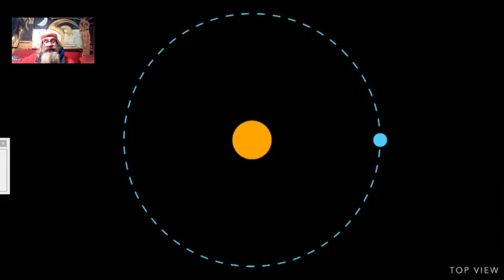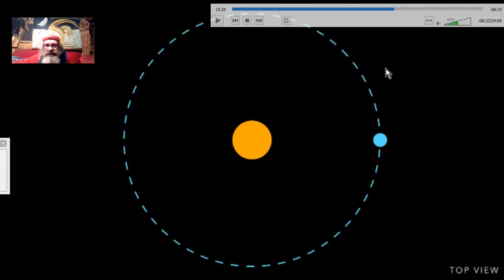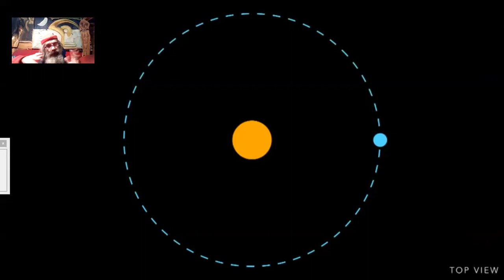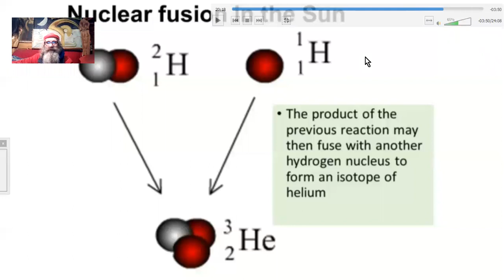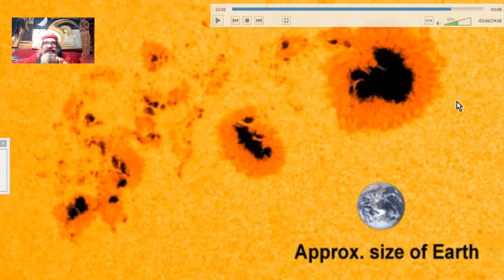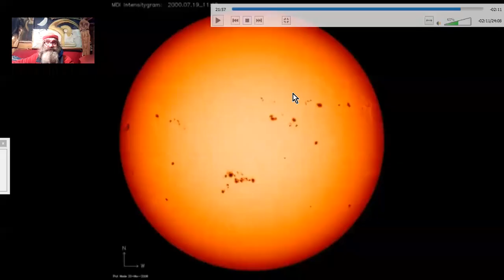UNIVERS ELECTRIQUE#1.1 Complément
Voici le bout manquant de traduction, dans la vidéo 1 de la série d'introduction à la physique selon les THEORIES DE L'UNIVERS ELECTRIQUE. Wall Thornhill et d'autres à la suite des recherches datant de 1900 du norvégien B. Birkeland...
V.O. PART 1 OF 3 - The Electric Universe